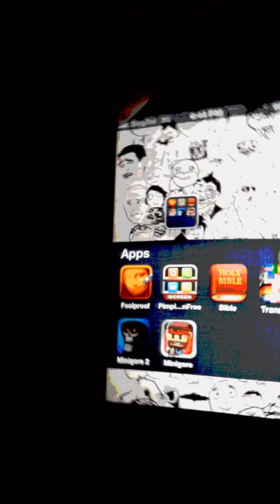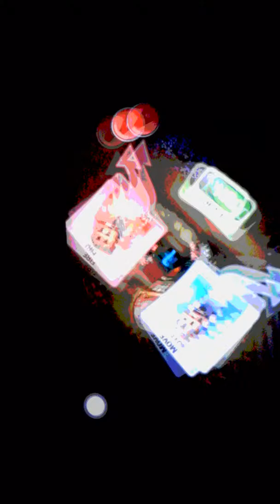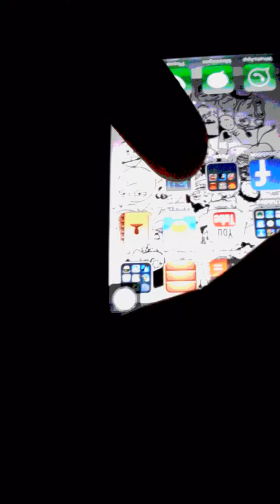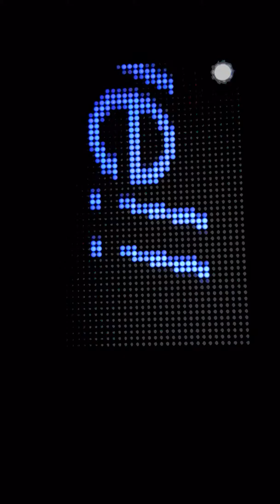Minigore 2 : Zombies gameplay